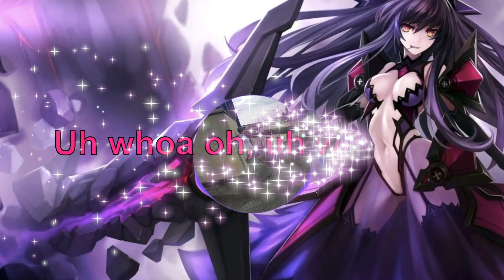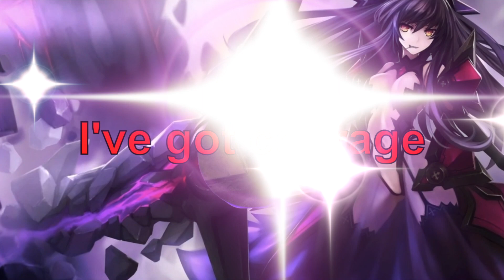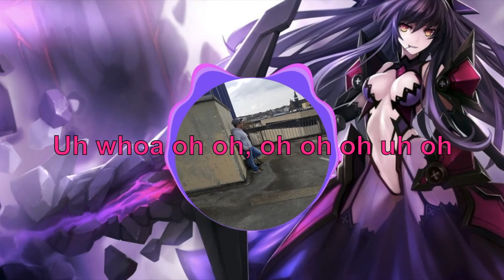Nightcore ➫ Jim Yosef & Anna Yvette - Courage [DENIZ] Lyrics